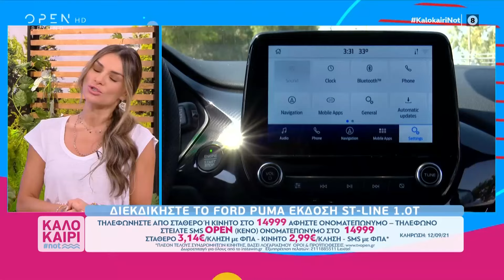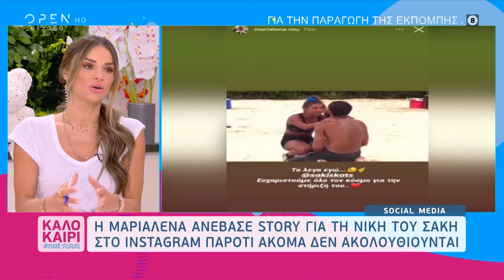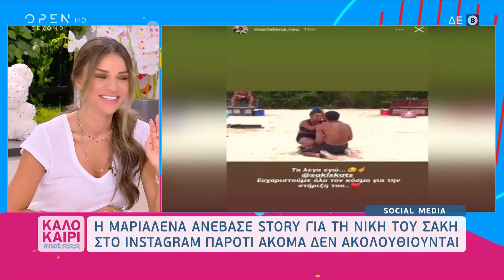Καλοκαίρι not 6/7/2021 | OPEN TV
Οι πρώην παίκτες του Survivor Κωνσταντίνος Βασάλος και ο Γιώργος Ταβλαδάκης σχολίασαν το παρασκήνιο του τελικού του Survivor και τον νικητή Σάκη Κατσούλη. Επίσης, η Ιωάννα Λίλη μίλησε για τη νέα εκπομπή του OPEN «Η πρόκληση», τα δύο παιδιά της και τον Θοδωρή Ζαγοράκη.